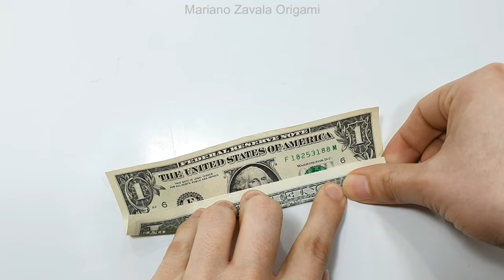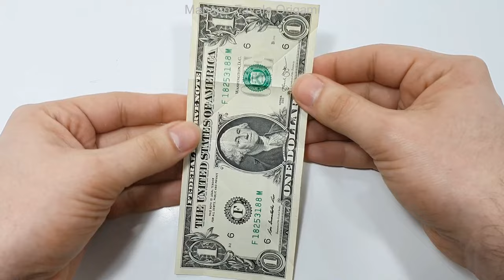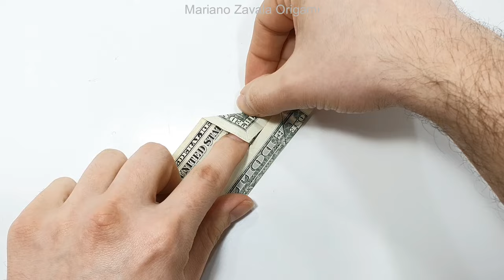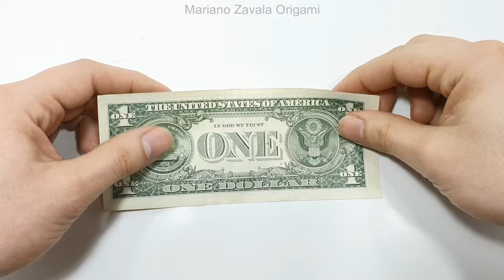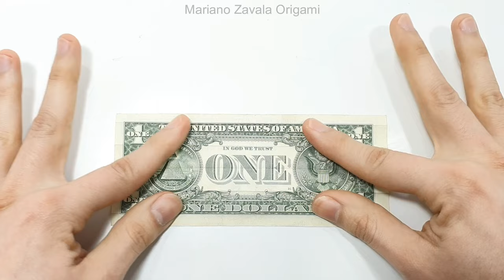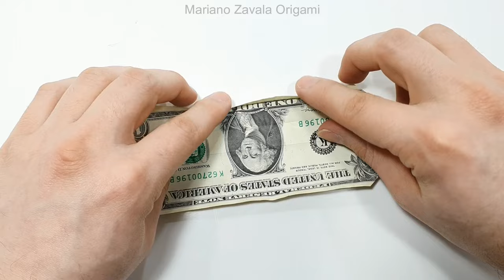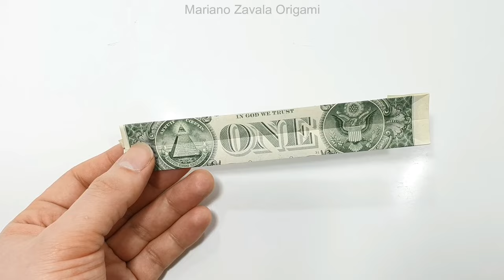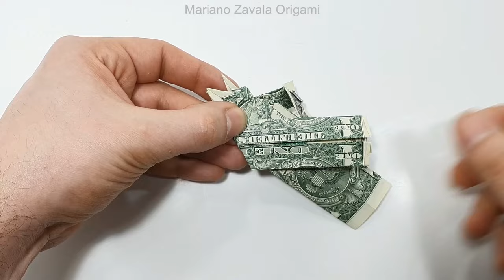Origami Dollar bill New York Statue of Liberty (Jodi Fukumoto)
How to make a Statue of Liberty with dollar bill in Origami
Design by Jodi Fukumoto

◆ Recommended paper:  two dollar bills